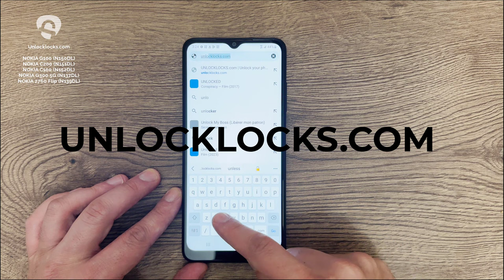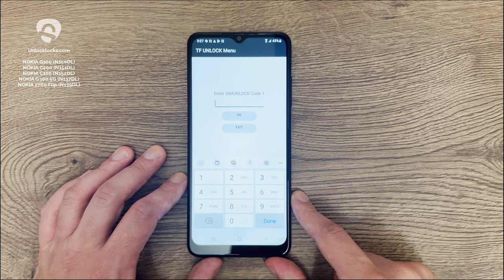How To Unlock Nokia C100 / Nokia C200 / Nokia G100 / Nokia G300 5G /Nokia 2760 Flip- UNLOCKLOCKS.com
STEP1:
Get IMEI via dialling *#06#
STEP2:
and get the unique unlock code of your device.
STEP3:
Dial #83865625# to access the TF UNLOCK Menu and enter the unlock code provided

That's all. Enjoy your unlocked ORBIC device.